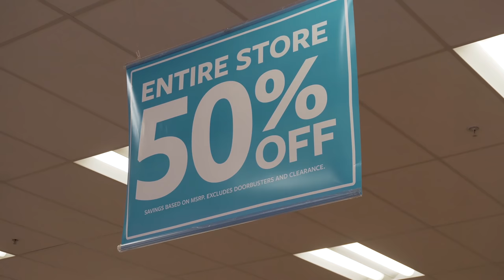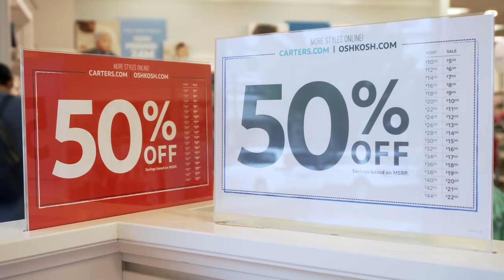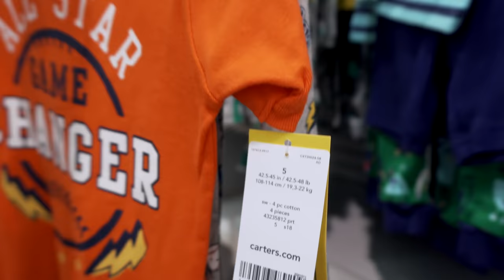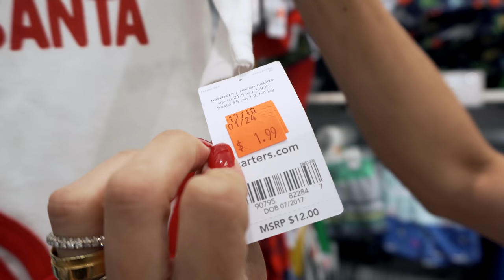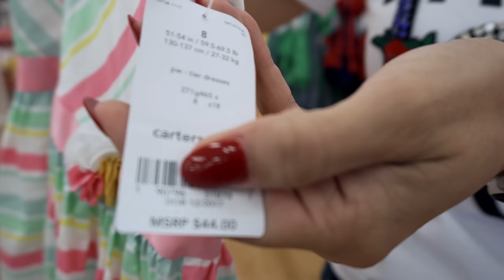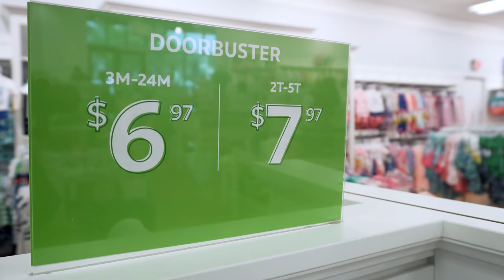TOUR NA CARTER'S #1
Oi, genteee!
No vídeo de hoje eu vou mostrar pra vocês tudo que tem de bom na Carter's! Espero que gostem!